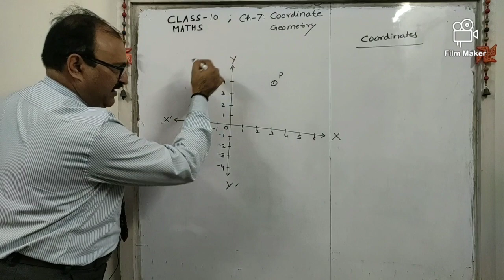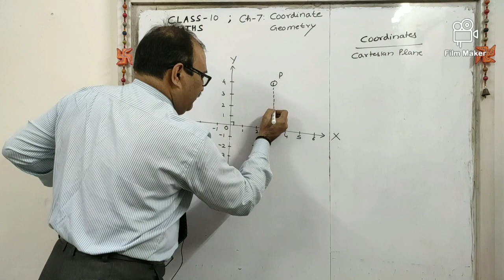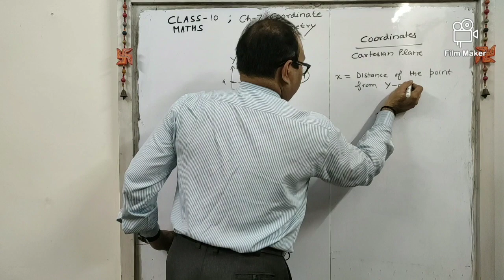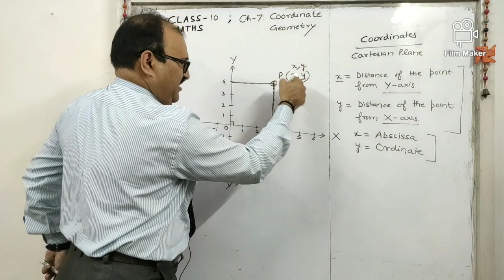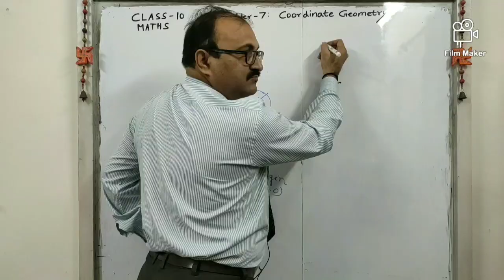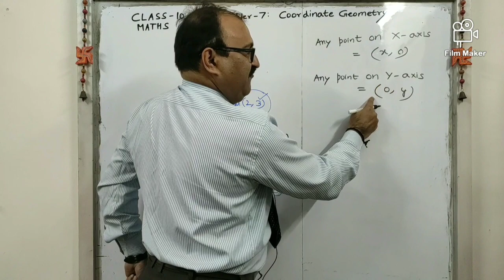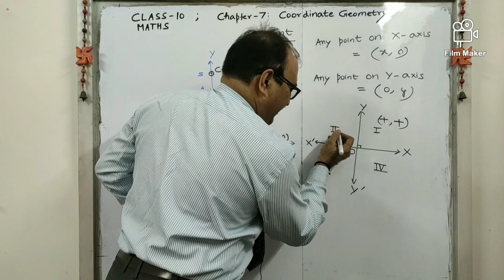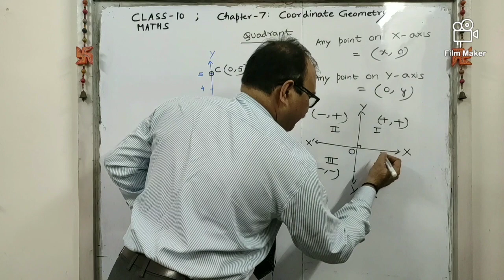Class 10 Mathematics Ch-7 Coordinate Geometry- Part-1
Hello friends !! These are the topics we covered in today's video.
1. Cartesian Plane
2. Coordinates
3. Abscissa and ordinate

Neeraj Saksena.